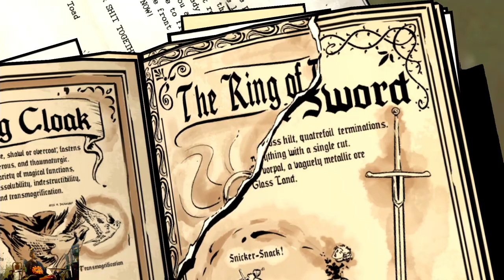(Story) What Big Eyes You Have Trophy | The Wolf Among Us